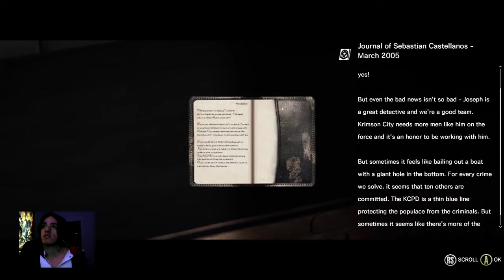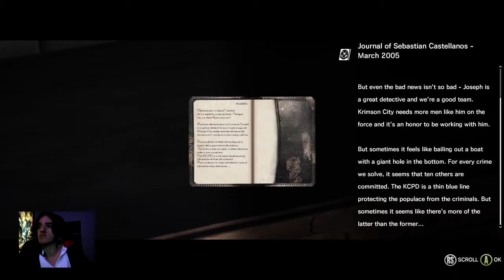The Evil Within - Chapter 5 (Playthrough)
Me as a newbie streamer enjoying myself in this horror game